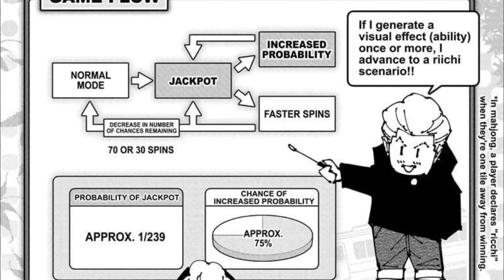All 16 Jujutsu High Students Ranked Weakest To Strongest | Jujutsu Kaisen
All Jujutsu High Students Ranked Weakest To Strongest | Jujutsu Kaisen with the jujutsu kaisen anime there is a lot to unpack here we have all 16 jujutsu high students ranked weakest to strongest in jujutsu kaisen all students ranked really shows a different degree to their powers and everything else they are capable of when it comes to the series yuji itadori hakari megumi alongside yuta are just a few to name in jujutsu kaisen season 2 you are going to see a lot more of these characters especially in shibuya with all students ranked weakest to strongest you won't be ready to see who's the most powerful jujutsu kaisen strongest characters ranked

⭐️Time Stamps⭐️
🔹 Intro Segment:
🔹 Middle Segment:
🔹 End Segment: